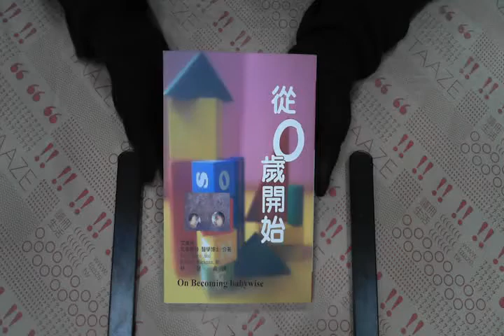TAAZE｜從零歲開始 二手書書況 9789578972216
TAAZE｜讀冊生活網路書店「從零歲開始」，找二手書請至